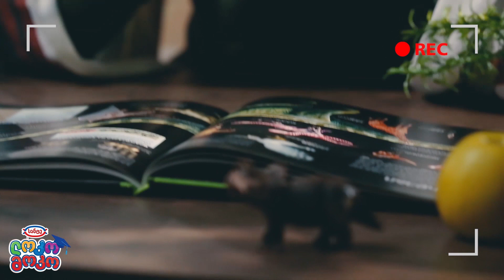ლოკომოკოსთან სერია 27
😊დღეს დინოზავრებზე ვისაუბრებთ, უმეტესობის სურვილიც ხომ სწორედ ეს იყო?

🤗საოცარი ისტორია ჰქონიათ, მართლაც. მოდით, ერთად მოვუსმინოთ.

🤩მოვემზადოთ, მოვკალათდეთ დააააა ვიწყეეეეეებთ!

☝ არ დაგავიწყდეთ, ყოველი გადაცემის ბოლოს სახალისო დავალება გექნებათ შესასრულებელი 🥇 თითოეულის შესრულებისას კი მიიღებთ მედალს. 👉 ვინც ყველზე მეტ მედალს დააგროვებს, ლოკო მოკოსგან უგემრიელესი საჩუქარი ელოდება. 😋  თუ რაიმე შეკითხვა გექნებათ, მოგვწერეთ და აუცილებლად გიპასუხებთ